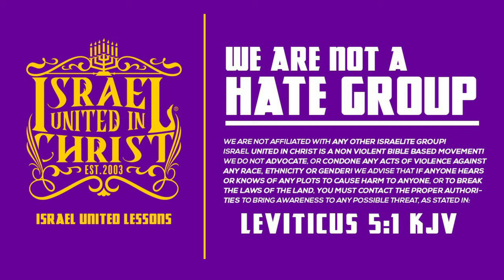Heaven vs. Food